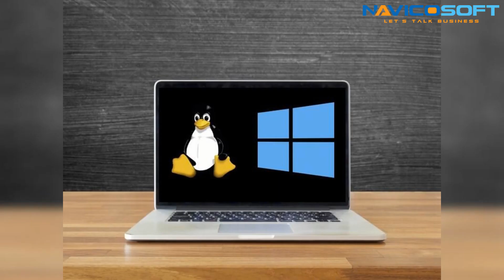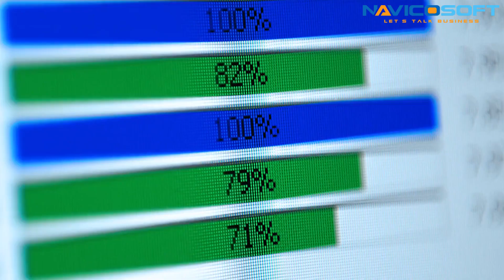VPS Andorra | Linux & Windows VPS Hosting in Andorra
Are you in search of reliable VPS hosting in Andorra? Look no further than Navicosoft, your trusted partner for exceptional hosting services.
In the heart of Andorra, a land of culture and heritage, your online presence deserves hosting that matches its grandeur. At Navicosoft, we understand the importance of hosting for your success, which is why we've invested in state-of-the-art technology and infrastructure.

With our Andorra VPS Hosting Servers, you will enjoy:
⭐KVM Virtualization
⭐Full Root Access
⭐Instant Setup
⭐Free rDNS
⭐Linux & Windows VPS
⭐Cloud VPS
⭐Managed and Unmanaged VPS
⭐24/7 Expert Support
⭐Dedicated IP

Our dedicated team of experts works tirelessly to provide you with the best Virtual Private Server (VPS) hosting in Andorra. VPS hosting is like having your own slice of the internet, offering power and performance without sharing resources with others.

Whether you're a small business or an enterprise, our VPS hosting plans can be tailored to suit your unique requirements. Expect lightning-fast load times and seamless performance. We prioritize security, implementing robust measures to keep your data safe, allowing you to focus on growing your online presence.

Our satisfied customers rave about our exceptional VPS hosting services. We're not just here to provide hosting; we're here to support you every step of the way, 24/7. Your success is our success.

Ready to experience top-notch VPS hosting in Andorra with Navicosoft? Your online success is just a call away!